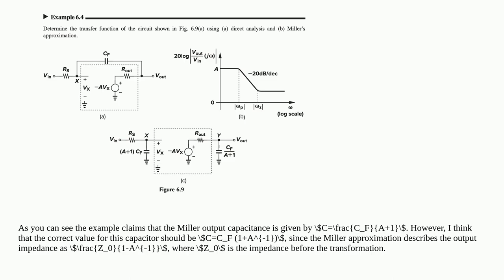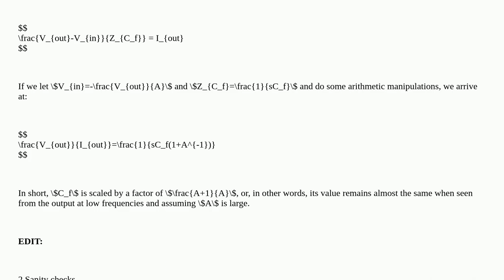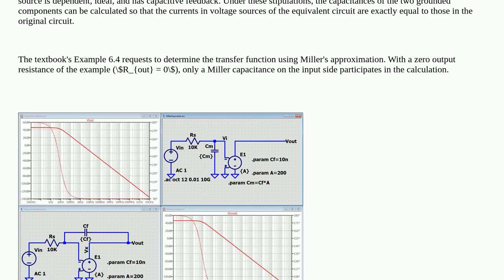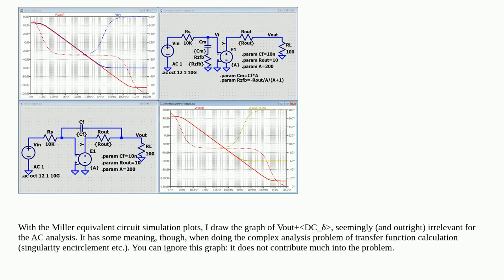Value of output capacitance via Miller approximation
A special thanks goes out to the community

  circuit-analysis